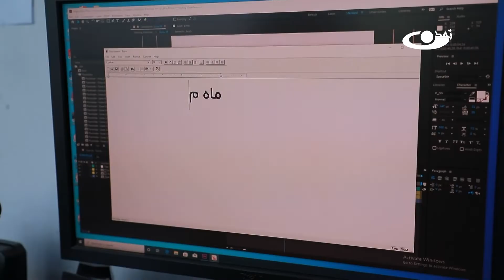فرهنگ رمضانی- ماه مهر- 1401.01.27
در این به تأثیرات مثبت روزه بر زندگی روزه مره یک کارمند در یک پرودکشن پرداخته شده است.
ماه مبارک رمضان؛ ماه مهر و مهربانی خداوند(ج) است. مهر الهی در این ماه حتی نفس کشیدن انسان‌ها را، به حساب عبادت محاسبه می نماید. از جانب دیگر؛ ماه مبارک رمضان ماه بندگی و اطاعت الله(ج) است. انسان‌ها فقط از طریق اطاعت و بندگی خداوند(ج) می توانند، امیال نفسانی – حیوانی خویش را کنترول نموده و خود را از اسارت هواهای نفسانی، نجات دهد. از همین جهت است که می‌توان گفت؛ ماه رمضان؛ ماه تسلط انسان‌ها بر تمام امیال نفسانی است.
همانطوری‌که انسان مسلمان با روزه گرفتن می‌تواند اساسی ترین نیاز جسمانی که خوردن و آشامیدن است را کنترول نماید، می تواند با الهام گرفتن از روزه ماه مبارک رمضان، سایر غرایز حیوانی در طول سال و حتی عمر خویش را کنترول نماید تا به کمال انسانی برسد.
روزه ماه رمضان حکمت‌ها و فواید فراوانی دارد. زیرا؛ از جانب خداوند حکیم بر بندگانش واجب گردیده است. می توان فواید روزه داری در ماه رمضان را به فواید مادی – جسمانی و معنوی تفسیم نمود.

آدرس سایت و شبکه های اجتماعی ما:
است.